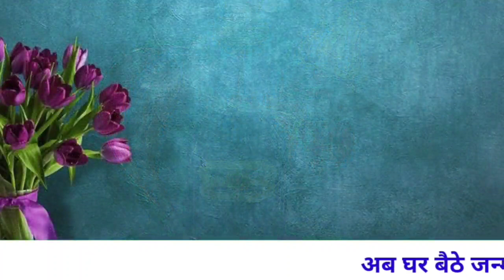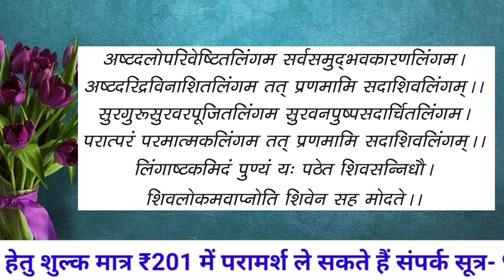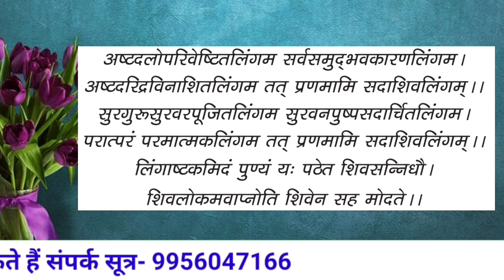#‌लिंगाष्टकम स्तोत्र lingashtakam stotram by vedguru brahma murari surarchita lingam full song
About Vedio:-shivashiv bhajanShivbhakti songs hindiShiv songsshiv songmahadev songsshiva mantramorning bhajanbhajan hindibholenath bhajanshiv ji bhajanshiva songsbhajan shivlingashtakam in
शिव लिङ्गाष्टकं स्तोत्रम् ब्रह्मा मुरारी सुरार्चिता लिरिक्स lyrics Lingashtakam PDF शिवलिंग स्तोत्र लिङ्गाष्टकं स्तोत्रम् के लाभ ब्रह्मा मुरारी सुरार्चिता लिरिक्स Lingashtakam lyrics sanskrit
Brahma Murari Surarchita Lingam
telugulingashtakam by spblingashtakam tamillingashtakam with lyricslingashtakam stotramshiv lingashtakamshiv lingam stotramshiva lingashtakambrahma murari surarchita lingam full songLingashtakam Lingashtak Lingashtakam Lyrics Lingashtakam MP3 Lingashtakam in Telugu Sanskrit Devotional Gulshan Kumar Shiv Mahima Gulshan Kumar Bhakti Songs Shiv Bhajans Shiv Songs Lord Shiva Shivratri Songs Maha shivaratri Shivratri Pooja Om Namah Shivaye Shivratri Puja Shiv Pooja Mahadev Hindi Devotional Bholenath Lingastakam Lingastak भजन भक्ति महादेव शिव भजन लिंगाष्टकम महाशिवरात्रि shiv tandav mahashivratri
 #‌लिंगाष्टकमस्तोत्र